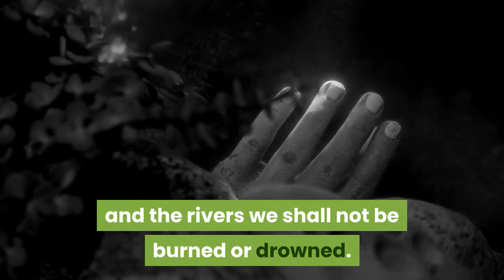the swampy road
Obstacles often stand on the path of champions.